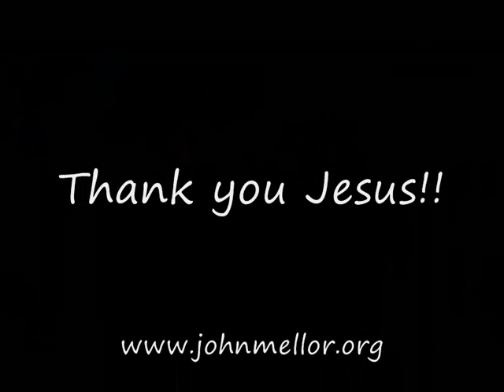Car accident injuries & grief miracle healing - John Mellor Ministries